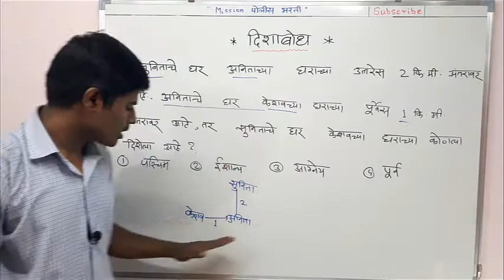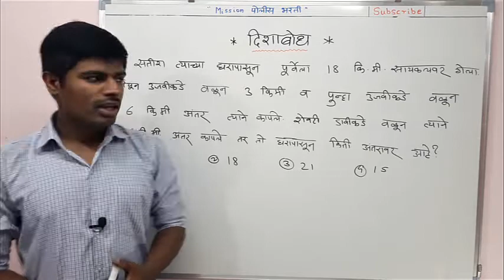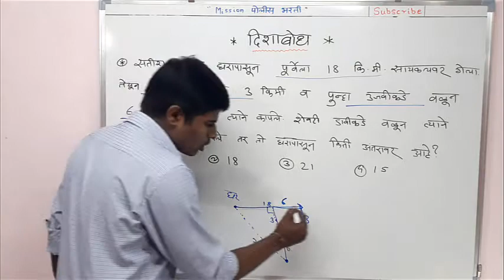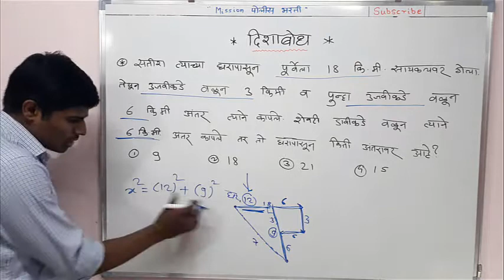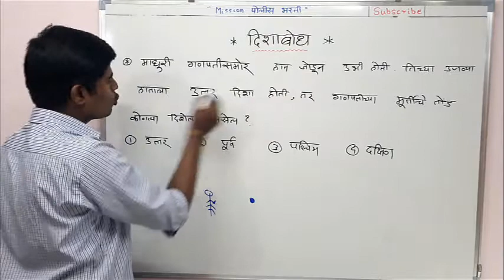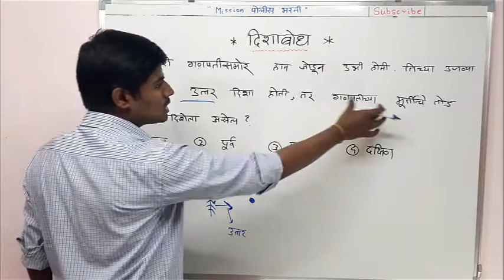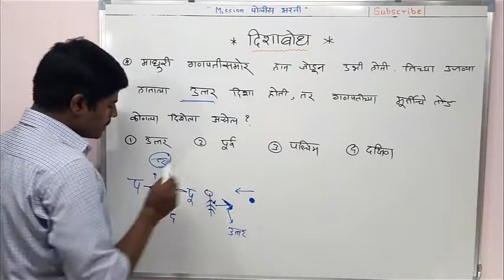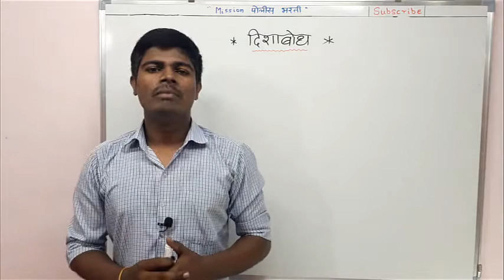बुद्धिमत्ता || दिशा || बेसिकपासून || पोलीस भरती || इंडिया पोस्ट भरती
नमस्कार विद्यार्थी मित्रांनो . " Mission पोलीस भरती " चॅनल वर आपले  स्वागत आहे. आपण यावर गणित आणि बुद्धिमत्ता या विषयाचे फ्री lecture घेत आहोत.